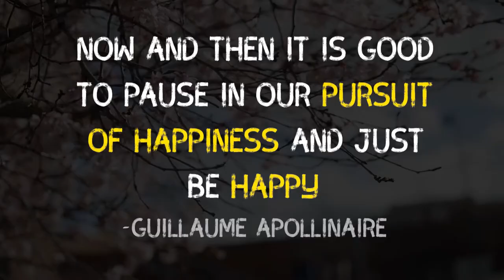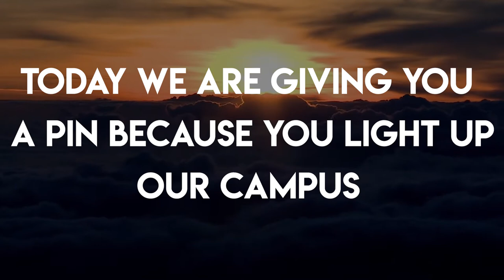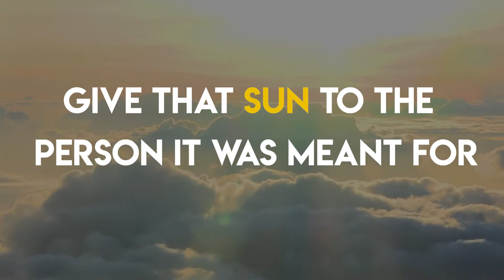Day of HAPPINESS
Will C Wood's Kindness Week 2019 - Day of HAPPINESS